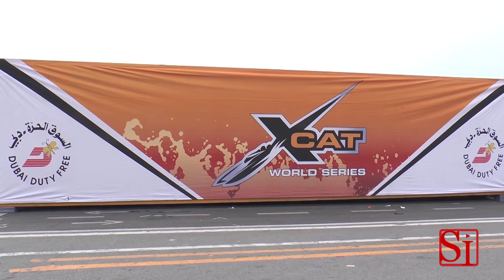Napoli - Spettacolo sul lungomare con l'offshore -2- (23.05.14)